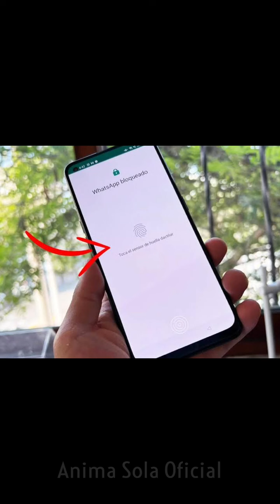Así Puedes Alejar Al Amante Para Siempre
Descubre cómo ALEJAR al AMANTE de tu esposo o esposa de una vez por todas! En esta poderosa oración, encontrarás la llave para alejarlo de la vida de tu paraje para siempre.